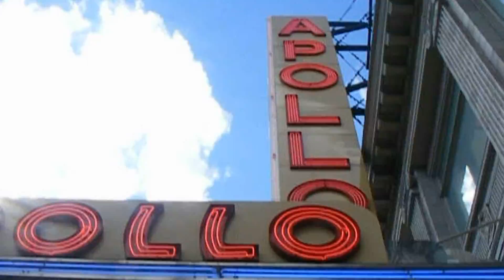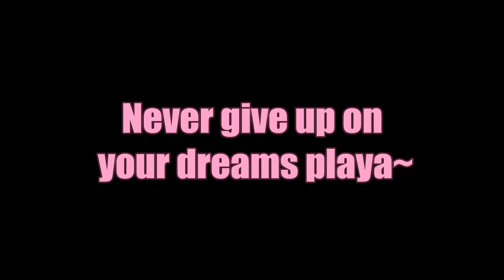Electric Kush (Official Video) - Daraja Hakizimana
*Directed by Daraja Hakizimana & My Block Media11

Produced by Daraja Hakizimana for UCAN'TFUCKWITME Productions
Written, Composed, & All Instrumentsby Daraja
Mixed & Engineered by Daraja

From the Forth Coming Album "Electric Kush (Disc 1) - Daraja of The Coughee Brothaz